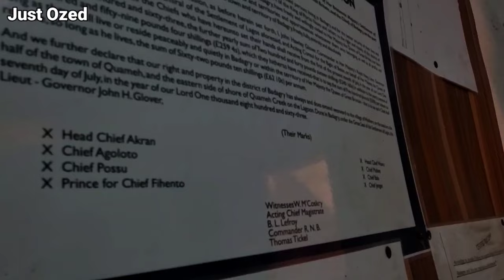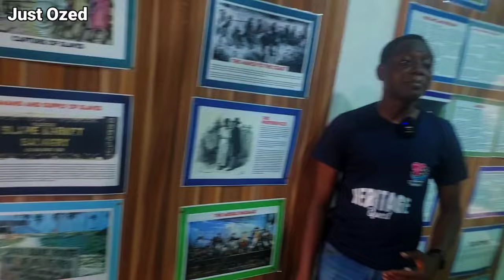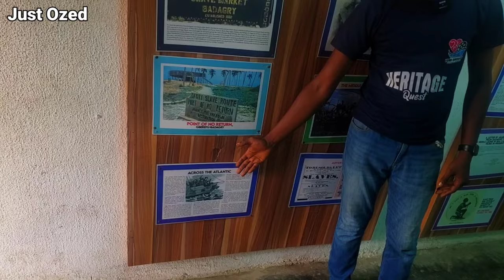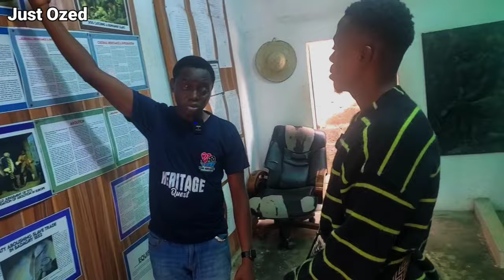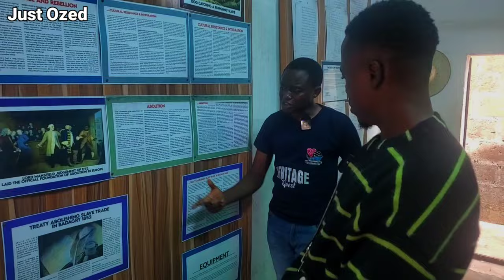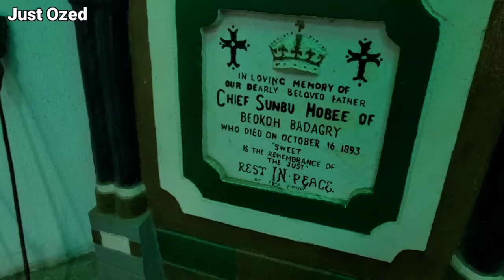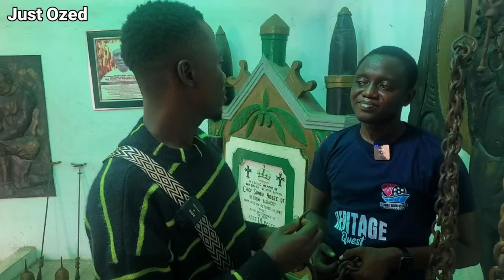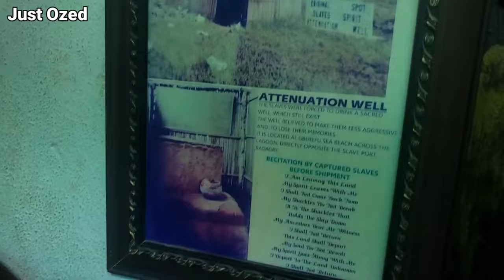The Shocking Truth About Slavery | "How Africa's Painful Past Shapes Our Present"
Africa's history is deeply intertwined with the tragedy of slavery, a dark chapter that continues to reverberate through the continent and the world today. Understanding the full extent of this painful past is essential for comprehending many of the challenges and dynamics that shape Africa's present reality.

UBA